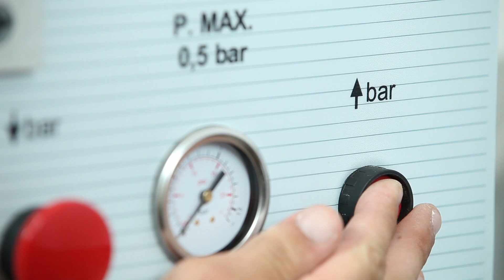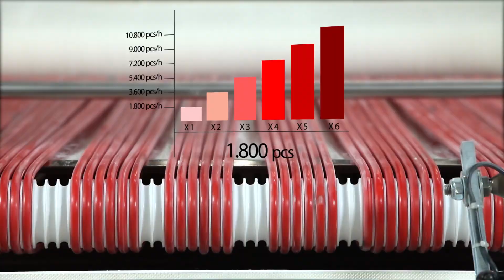Ingeniería de la masa / Ingénierie de la pâte / Dough engineering / Teigtechnik - Salva Industrial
[es]
LA ALIANZA DE 2 LÍDERES
EN UN OBJETIVO COMÚN.

SALVA INDUSTRIAL, líder en la fabricación de maquinaria para panadería, pastelería y hostelería y F. MENDOZA, líder en el diseño y fabricación de maquinas para panadería, hemos decidido afrontar el reto de un mercado global a través de una alianza empresarial.

Con esta alianza ofrecemos al mercado lo mejor de ambas empresas.

Por el lado de SALVA, la experiencia en la fabricación industrial del grupo de laboreo, la amplitud de red de ventas y de servicio, que alcanza a 87 países en todo el mundo. Por el lado de MENDOZA, la experiencia y el buen hacer en el diseño y la fabricación de máquinas estándar y a medida, que es reconocida por todos sus usuarios.

Todas nuestras máquinas han sido diseñadas para que usted alcance el grado de automatización que requiere su negocio, con el fin de poder afrontar los exigentes tiempos actuales, manteniendo la calidad del producto que ofrece a sus clientes, bien sea usted un panadero artesano o una empresa panificadora.

[fr]
L'ALLIANCE DE 2 LEADERS
POUR ATTEINDRE UN OBJECTIF COMMUN.

SALVA INDUSTRIAL, leader dans la fabrication de machines pour la boulangerie, la pâtisserie et l'hôtellerie et F. MENDOZA, leader dans la conception et la fabrication de machines pour la boulangerie, ont décidé d'aborder un marché global à travers un partenariat d'entreprises. Ce partenariat nous permet d'offrir au marché le meilleur de chacune de nos entreprises.

SALVA offre l'expérience acquise dans la fabrication industrielle par le groupe d'élaboration, un vaste réseau de ventes et de service dans 87 pays du monde entier et MENDOZA offre son expérience et son savoir-faire dans la conception et la fabrication de machines standards et sur mesure, reconnus par tous les utilisateurs.

Toutes nos machines ont été conçues pour vous permettre d'atteindre le degré d'automatisation requis par votre activité et pouvoir ainsi répondre aux exigences actuelles tout en conservant la qualité du produit proposé à votre clientèle, et ce, que vous soyez un artisan boulanger ou une entreprise de boulangerie industrielle.

[en]
THE ALLIANCE OF TWO LEADING COMPANIES
WITH A SINGLE GOAL

SALVA INDUSTRIAL, a leader in the manufacture of machinery for bakeries, pastries and caterers, and F. MENDOZA, a leader in the design and manufacture of machines for bakeries, have decided to take on the challenge of a global market through a business alliance. With this alliance we offer the market the best of both companies.

On the one hand SALVA offers experience in the industrial manufacture of bread plant facilities and its extensive sales and service network, which reaches 87 countries all around the world. On the other hand MENDOZA provides experience and excellence in the design and manufacture of standard and bespoke machinery, of great renown among users.

All our machines have been designed to allow you to reach the level of automation required in your business, meaning you can meet stringent deadlines whilst maintaining the quality of the product offered to your customers, whether you are an artisan baker or a large bakery.

[de]
DAS BÜNDNIS ZWISCHEN 2 MARKTFÜHRERN FÜR
EIN GEMEINSAMES ZIEL.

SALVA INDUSTRIAL, Marktführer bei der Herstellung von Maschinen für das Bäckerei-/Konditorei- sowie das Hotel- und Gaststättengewerbe und F. MENDOZA, Markführer bei der Planung und Herstellung von Maschinen für das Bäckereigewerbe, haben sich dazu entschlossen, sich der Herausforderung eines globalen Marktes anhand eines Unternehmensbündnisses zu stellen.

Mit diesem Bündnis bieten wir dem Markt das Beste beider Unternehmen. SALVA verfügt über Erfahrung in der industriellen Herstellung von Maschinen für die Brotherstellung sowie ein breites Vertriebs- und Kundendienstnetz, welches sich auf weltweit 87 Länder erstreckt. MENDOZA verfügt seinerseits über Erfahrung und Expertise bei der Planung und Herstellung von Standard- und maßgefertigten Maschinen, welche von allen Benutzern anerkannt wird.

Alle unsere Maschinen wurden so ausgelegt, dass Sie denjenigen Automatisierungsgrad erreichen, den Sie für ihr Geschäft benötigen, um sich den heutigen anspruchsvollen Zeiten zu stellen. Hierbei wird die den Kunden gebotene Produktqualität erhalten, gleich, ob Sie ein handwerklich arbeitender Bäcker sind oder ob Sie es sich um eine Brotfabrik handelt.